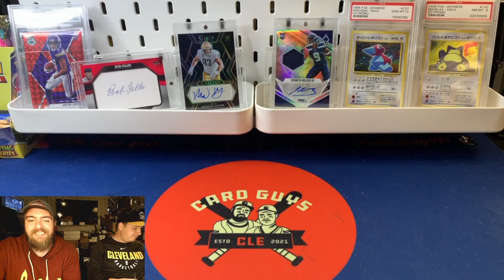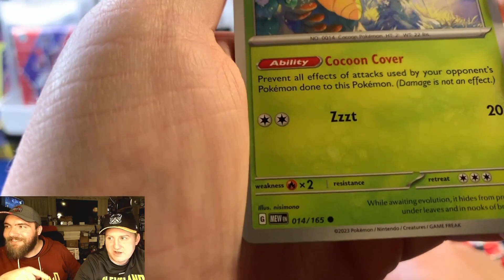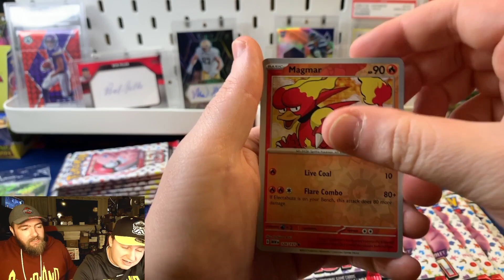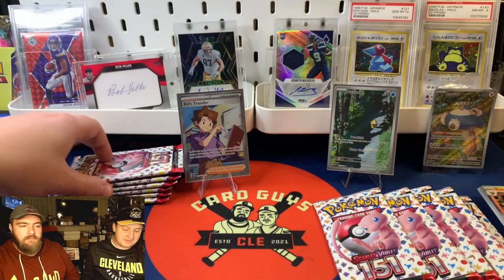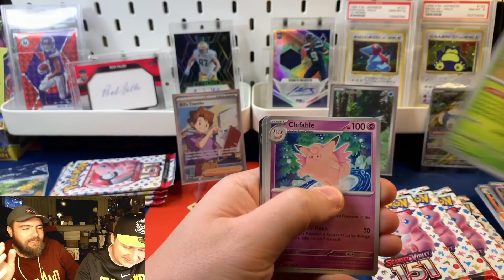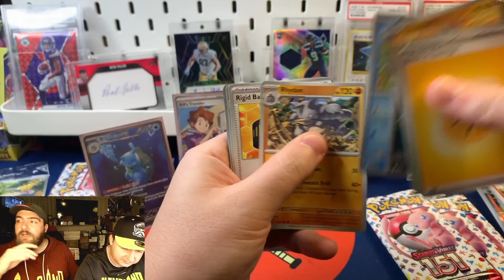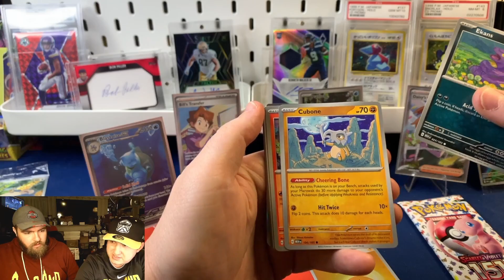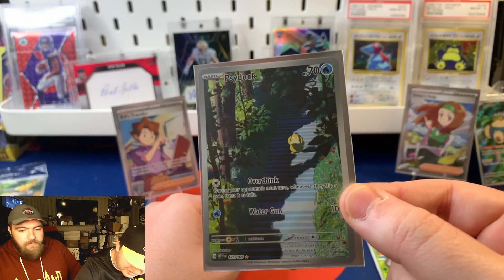BIG Secret Rare Pulls 🤯👀 Pokemon 151 ETB Pack Battle! This Product Keeps On Delivering!